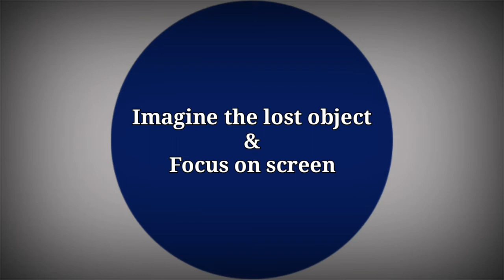how to find lost things in your house | switch words